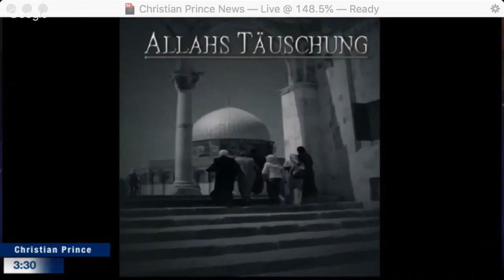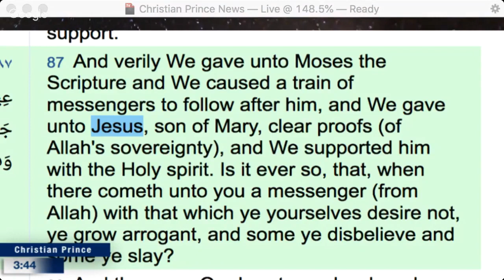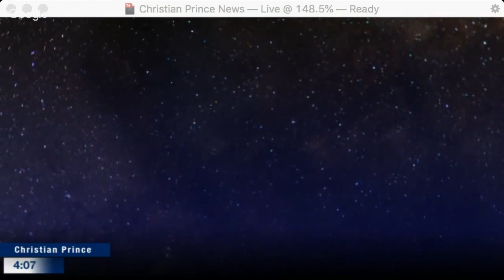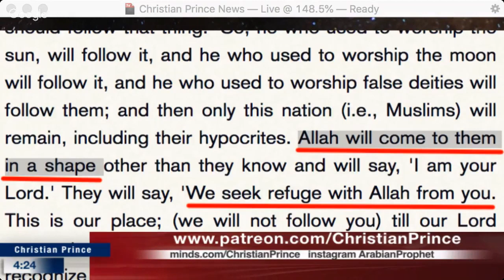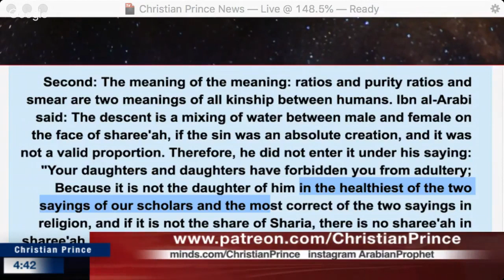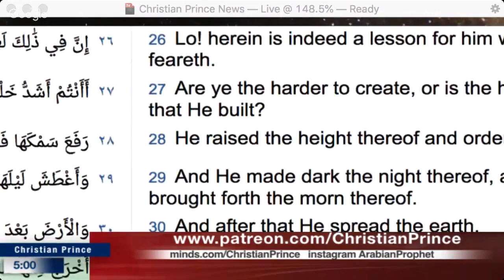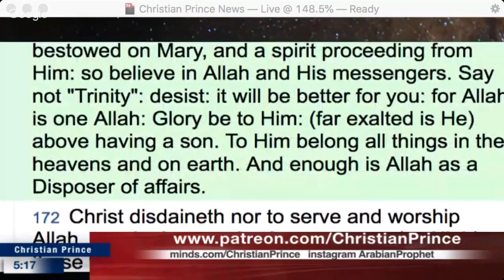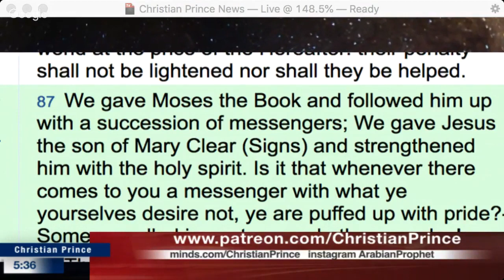cp sub indo: Islam adalah TERORIS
Video tanggal 21 Juli yang di streaming oleh Cristian prince, silahkan saksikan dengan cara mengaktifkan subtitle Indonesia di titik 3 diatas kanan.